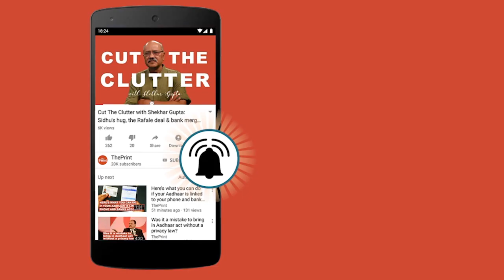Why does EC's temporary ban on Yogi Adityanath & Maneka Gandhi put BJP in a dilemma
The Election Commission has banned Adityanath and Gandhi from campaigning for 72 hours and 48 hours respectively on account of hate/provocative speeches made by them.